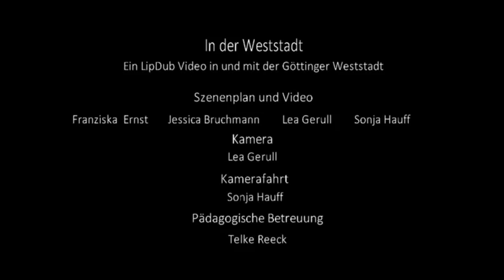Meine Weststadt Ein LipDub Projekt der musa